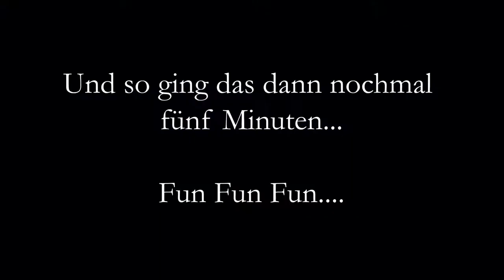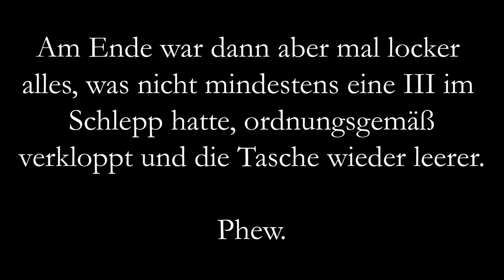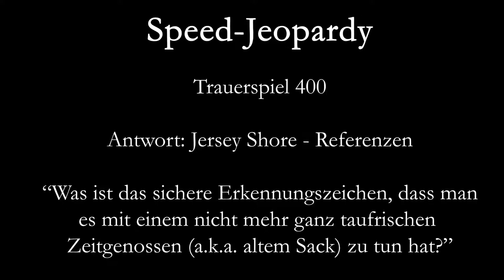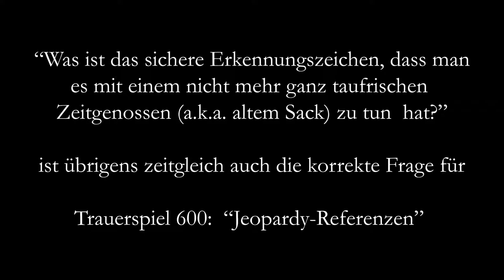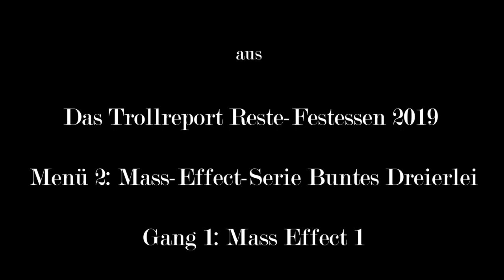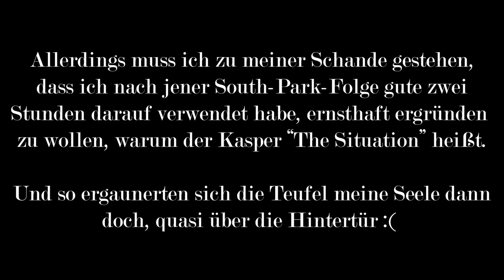Mass Effect 1 | Reste-Festessen | Folge 10 "Citadel Part 4: Ein Kessel Buntes an Hausaufgaben "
Hallo und herzlich willkommen zum kulinarischen Kosmonautenbrunch mit Mass Effect 1. Folge 10 steht als After-Feros-Episode ganz im Zeichen einer wohlverdienten Pause vom großen Ganzen zu Zwecken der Work-Life-Balance. Nach der Siegerrunde durch Zhus Hope nehmen wir uns also mal wieder die Zeit, ein bisschen mit unserem Team zu socialisen, bevor wir dann eine Runde Fronturlaub auf der Citadel verbringen. Naja, aber wie man schon gemerkt haben dürfte: Die Katze lässt das mausen und der Shepard lässt das Probleme schießen nicht – also nutzen wir den Hauptstadtbesuch gleich noch dazu, ein paar kleinere Assisgnments anzubahnen oder sogar abzuschließen. Guten Appetit :) .